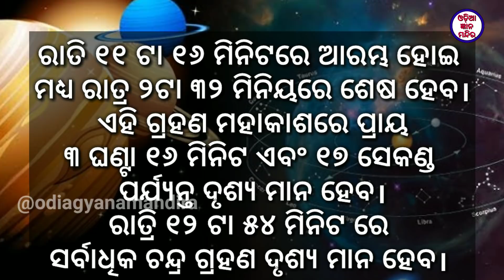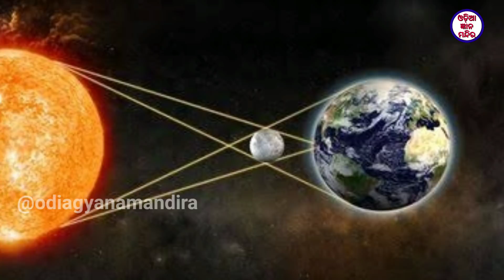ଚନ୍ଦ୍ର ଗ୍ରହଣ (05 ଜୁନ 2020) ଶୁକ୍ରବାର | ଭୟଙ୍କର ଚନ୍ଦ୍ର ଗ୍ରହଣ | Chandra Grahan 2020 Odia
Babdhugan ehi video madhyaru aji ame janiba 05 June 2020 re lagibaku jauthiba Chandra Grahan bisayare